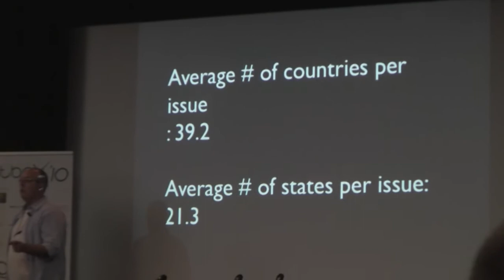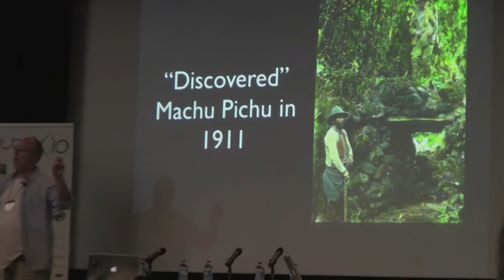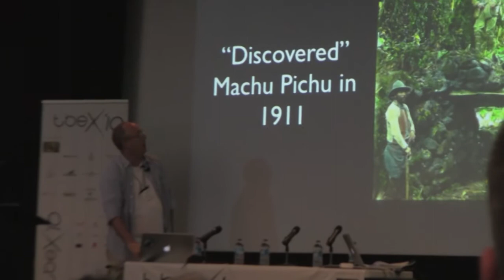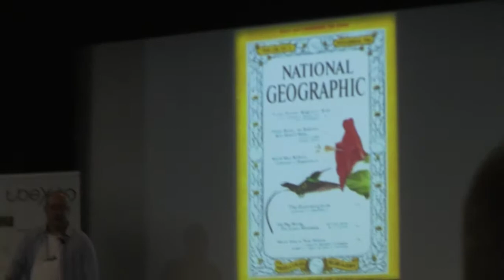TBEX 2010 - Gary Arndt of Everything-Everywhere - "Travel Porn" Part1/4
Intro track by The Kooks - See The World